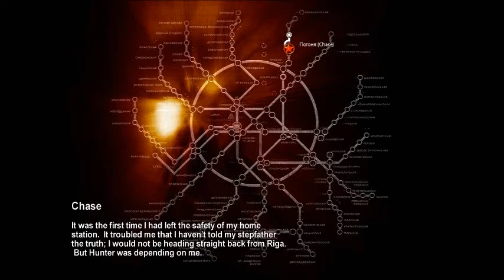Metro 2033. Episode 2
This is the second of my metro 2033 lets play. Sorry for low quality, I just figured out how to render it in HD!